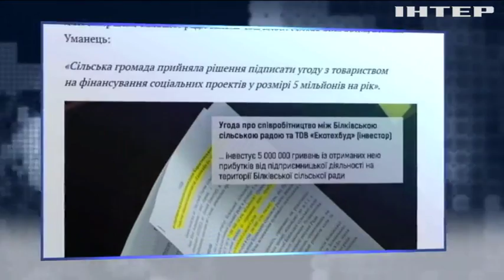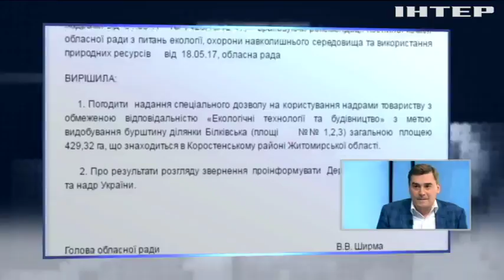Копатели с вилами: депутаты-радикалы занялись добычей янтаря